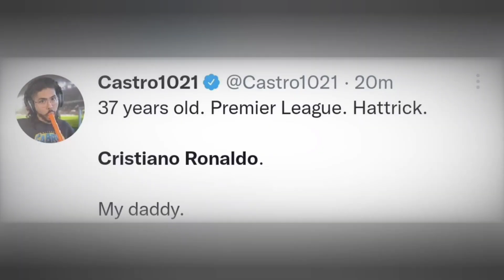PREMIER PLAYERS REACT TO CRISTIANO RONALDO HATTRICK VS NORWICH 3-2, MAN U VS NORWICH 3-2 HIGHLIGHTS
Cristiano Ronaldo’s 50th club career hat-trick earned below-par Manchester United a 3-2 Premier League victory over Norwich City on Saturday amid scenes of fan protest at Old Trafford.

With Tottenham Hotspur losing 1-0 at home to Brighton & Hove Albion earlier on Saturday, the door was open for United to close on the Champions League qualification places with victory over bottom side Norwich and they just about took advantage.